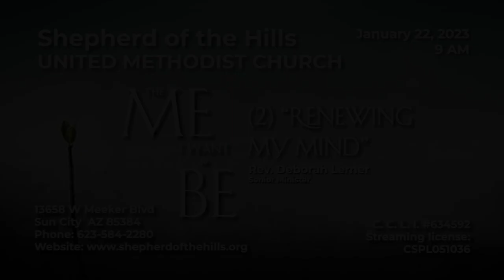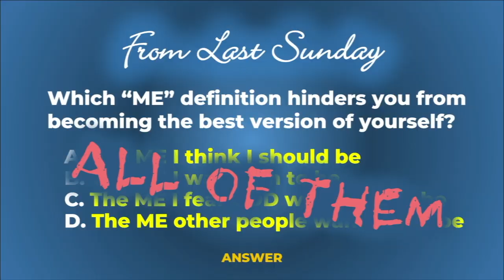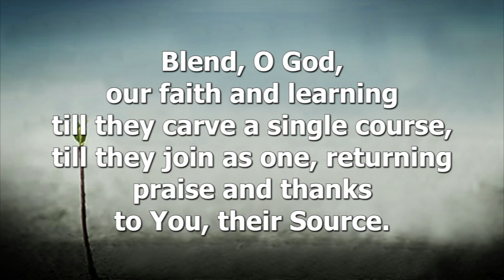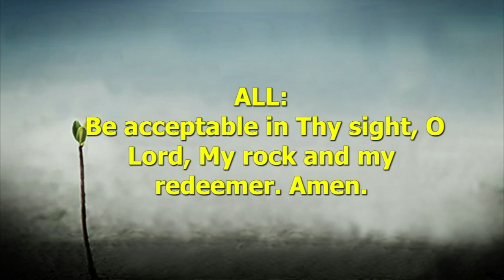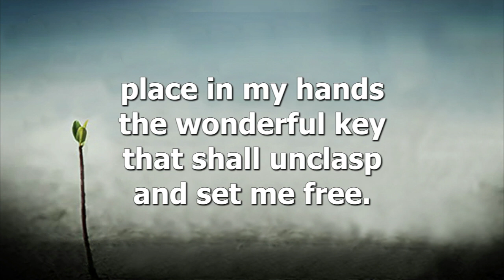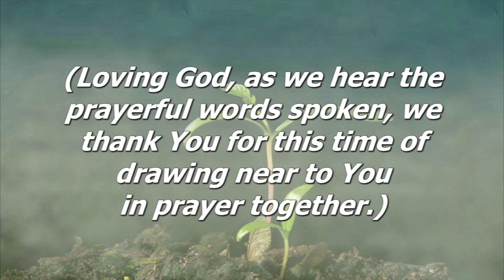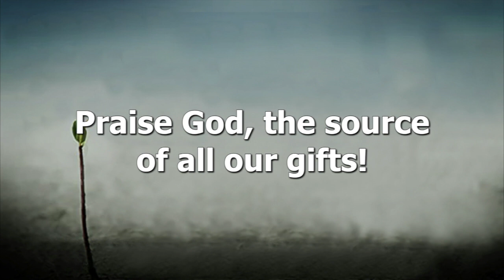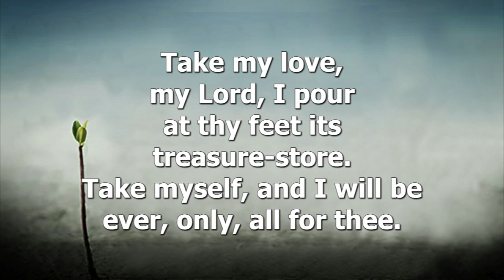SHUMC 1 22 2023 Service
Shepherd of the Hills traditional worship service for Sunday January 23, 2023